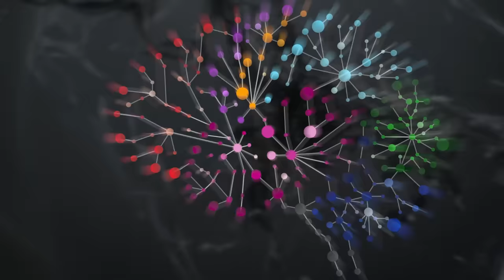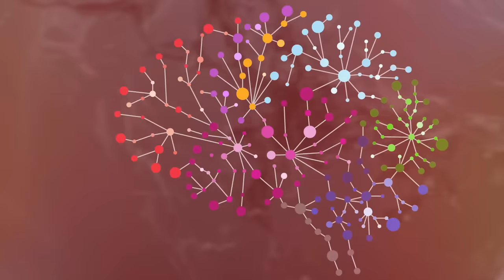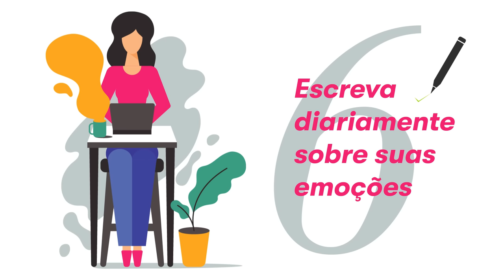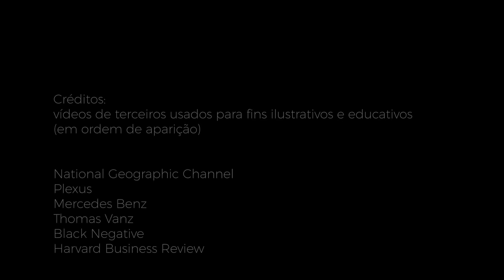7 hábitos para desenvolver a Inteligência Emocional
Acesse e conheça o novo streaming com conteúdos premium no modelo "Netflix" de desenvolvimento e educação de Soft Skills lançado recentemente pelo João Francisco.

Tenha acesso a mais de 35 horas de conteúdos em vídeo aulas por micro aprendizagem, composto 12 cursos completos, 7 trilhas de conhecimento, mais de 55 interpretações de best-sellers e bônus especiais, como testes de habilidades comportamentais, e-books e infográficos.

Nosso acervo exclusivo oferece insight valiosos sobre liderança, mindset, inteligência emocional e social, negociações, persuasão, gestão de tempo, influência, habilidades e muito mais.

Desenvolvido para:

👉 Profissionais: Assinatura mensal ou anual;
👉 Empresas: Licenciamento de conteúdo e assinatura B2B;
👉 Plataformas de cursos online: Licenciamento de conteúdo;
👉 Universidades: Licenciamento de conteúdo.
Livro: Inteligência emocional - Daniel Goleman

00:00 Inteligência emocional

O que é uma emoção? Imagine que você está caminhando pela rua e de repente um cão raivoso vem em sua direção. Seu cérebro registra imediatamente tudo e loucamente ativa um programa de defesa emergente.

Pronto! É ordem para todos os lados: comando para dilatar as pupilas, encher os músculos de sangue, a boca seca, o rosto empalidece e adrenalina jorra no seu sangue.

A emoção é esse programa cerebral que dispara ordens para todo o organismo.

O que quero dizer a você é que a sua experiência de vida é, sobretudo, emocional e não há vida sem emoções.

02:50 Para que serve a Inteligência Emocional?

Quando você compreende o seu perfil emocional você pode se gerenciar muito melhor.

Para Daniel Goleman, a inteligência emocional  é exatamente o resultado do equilíbrio entre racional e o emocional, englobando vários fatores, como:
· autoconhecimento; consciência emocional; empatia;   motivação;    relacionamentos.

04:55 Autoconhecimento e consciência emocional
06:26 como se autoconhecer?

Autoconsciência significa ter uma dose de compreensão de que o mundo tem uma forma de se revelar. Pouca consciência é resistir e ter uma noção irreal, de que as coisas devem ocorrer exatamente como previmos. Você precisa aceitar que esse cenário não irá mudar e você é que deverá se conhecer melhor e se gerenciar para viver melhor dentro desse mundo.

Mas como fazer para se autoconhecer, aprimorando a sua inteligência emocional?

No vídeo, você pode conferir 7 hábitos para desenvolver a inteligência emocional.